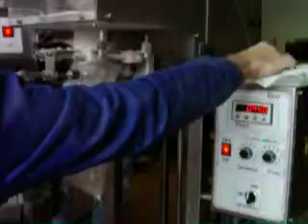Embaladora Pós - Pack4